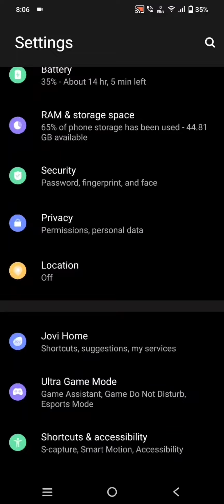iQOO 7 after new update BGMI 90 fps support or not test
iQOO 7 after new update BGMI 90 fps support or not test by DARK OP GAMINGYT

DARK OP GAMINGYT